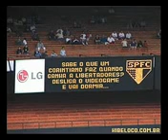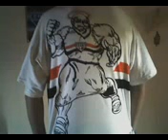😆Os melhores fank dá torcida independente 😲😱😲(1)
😆 Daniel soares freire soares 😎